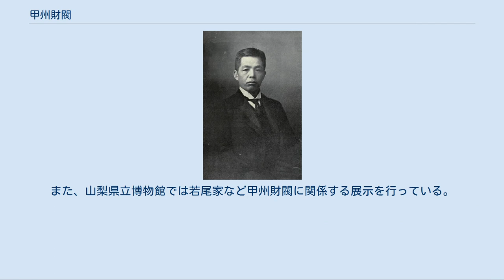甲州財閥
甲州財閥の一人である根津嘉一郎の銅像。
 甲州財閥（こうしゅうざいばつ）とは、明治期の東京や横浜で顕著な経済活動を行っていた甲州（山梨県）出身の実業家たちのことで、著名な人物は、若尾逸平、若尾幾造、若尾璋八、雨宮敬次郎、根津嘉一郎、小野金六、穴水要七、小池国三、佐竹作太郎、神戸挙一、堀内良平である。
その中でも若尾逸平と雨宮敬次郎は二大巨頭と言われている。
甲州財閥の実業家たちは協力し合うこともあったが、対立することもあった。
例えば、雨宮敬次郎は1893年10月に東京市街鉄道の設立を申請しているが、若尾逸平は翌11月に東京馬車鉄道の電化を申請しており、東京市街の鉄道（路面電車）において二人は対立していた。
 郷土意識で緩やかな資本連合を持っていた山梨出身の実業家を意味する総称で、明治中期から昭和初期にかけて鉄道会社や電力会社・証券金融会社を設立または買収し、各方面へ幅広く展開した。
 「財閥」とは、本来は三井財閥や住友財閥など異種の業種が同族的支配関係により組織された独占資本を意味するが、ジャーナリズムにおいては実業家集団の結団を指すことがあり、同様の総称には江州財閥（近江商人）、佐賀財閥、中京財閥がある。
 関西を中心に活動し、阪急東宝グループの創始者の一人である小林一三は山梨出身者であるが、甲州財閥とは別の地方財閥と見なされている。
 甲斐国では近世に甲府城下町が発達し、甲州街道や富士川舟運をはじめとする諸街道・物流網が成立し商業が展開される。
甲府城下町（新府中）では八日町（甲府市中央）を中心に大店を構える有力商人が出現し、一方で在方においても養蚕や煙草、果樹栽培など商品作物の栽培が行われ、農間余業として行商を行う商人が出現した。
また、富士川舟運では廻米輸送を行う下げ荷として塩などの物産を移入しており、これに携わる有力商人が存在していた。
 安政6年（1859年）横浜港が開港されると、甲州屋忠右衛門（篠原忠右衛門）、川手五郎右衛門、若尾逸平ら投機商が出現し、彼らは横浜に店を構え蚕糸や果樹など甲州物産を輸出し財をなした。
忠右衛門らはその後養蚕恐慌により没落するが、若尾逸平らは新興町人として成長し、彼らはいずれも甲府町方の商人に対して在方に出自をもっている。
 明治中期には若尾逸平、雨宮敬次郎、根津嘉一郎らの先駆者に続き小野金六、小池国三、古屋徳兵衛、堀内良平らが出現し、彼ら養蚕・生糸事業で得た資本を当時有望性のあった鉄道や電力などの新事業に参入する。
中央線の敷設に際しては対立するものの、1896年（明治29年）には山梨県内の豪商農層を総動員して東京電燈の株式過半数を買い占め、電気やガスなどの公共事業や株式投資で産業界における存在感を強め、明治後期・大正時代には山梨県政や東京市政にも参画した。
 昭和初期の金融恐慌で総帥的立場にあった若尾家が没落し、世代交代により郷土意識が希薄化すると影響力は弱体化する。
戦後は財閥解体などにより規模が縮小し、その後もロッキード事件などの汚職に甲州系資本が関与したなどによるイメージダウンや、平成不況などにより廃業・合併する企業が増えるなど現在では甲州系資本の影響力は低下している。
 甲州財閥は戦後の山梨県近現代史研究においても主要な研究テーマとなっており、斎藤康彦は若尾家を題材に地主、企業家、銀行家のそれぞれの側面から分析し、甲州財閥を支えた豪農商層の考察や地方産業の研究と合わせて山梨県近現代の経済産業史を通観している。
また、山梨県立博物館では若尾家など甲州財閥に関係する展示を行っている。
 小池国三 （著者・編者の五十音順）